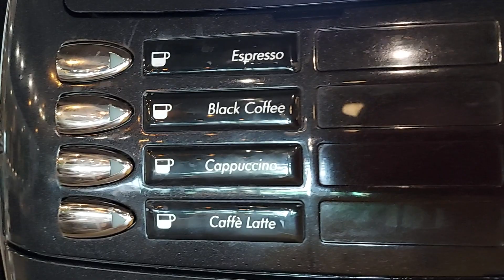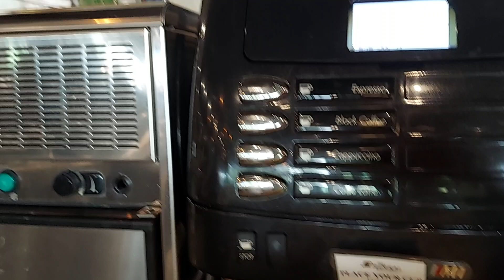☕️☕️ COFFEE TIME,, ☕️ ITS NICE COFFEE MACHINE ! 🤪☕️☕️